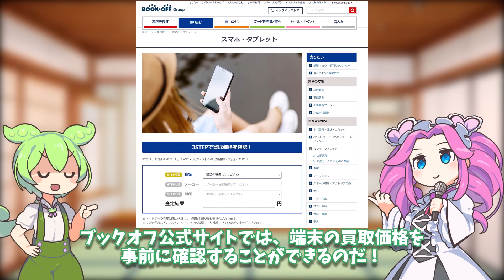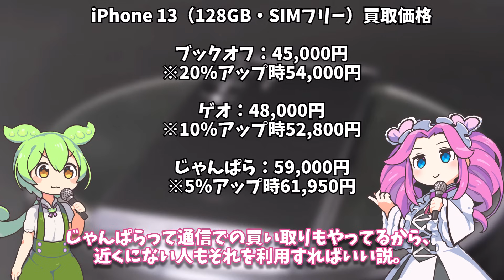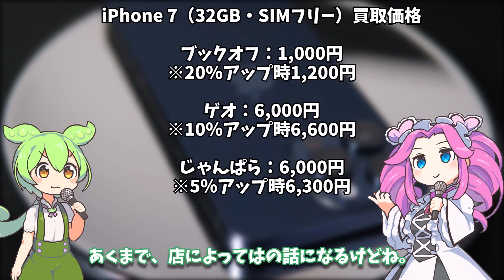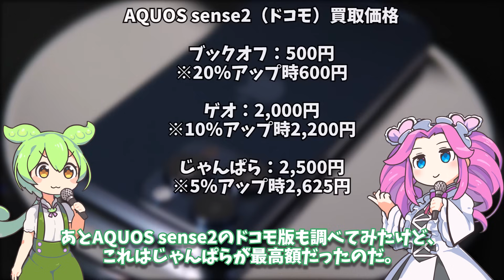ブックオフのスマホ買取価格は高いの？安いの？ゲオやじゃんぱらと比べてみた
ブックオフのスマホ買取価格はどのくらいのもんなのか、じゃんぱらやゲオと比べてみました。
とりあえず欲しいスマホ安く売ってれば状態を確認しつつ買うのはアリだと思いますが、売却は厳しい印象。

X旧Twitter:@Denshirangeman